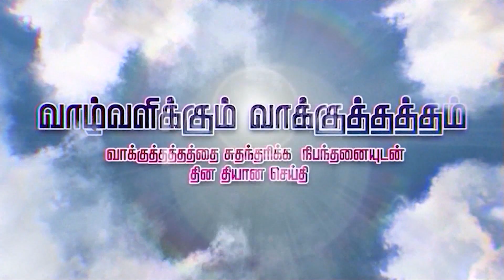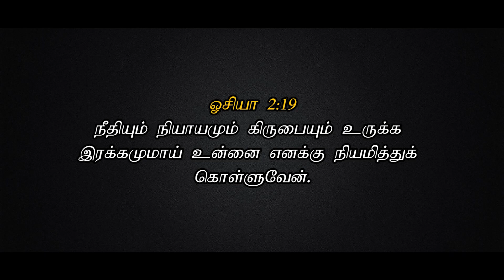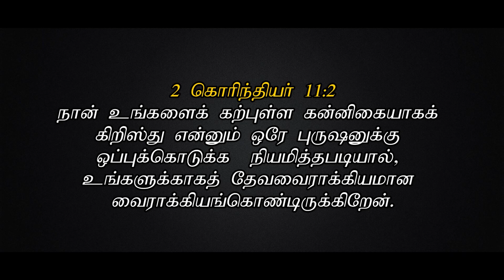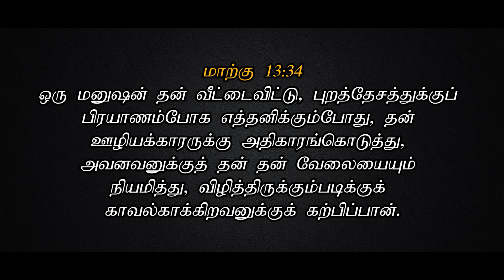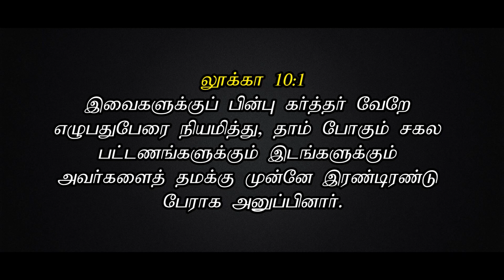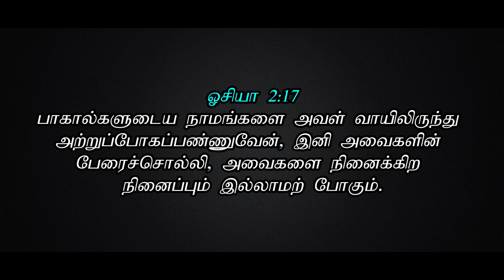உன்னை எனக்கு நியமித்துக் கொள்வேன்